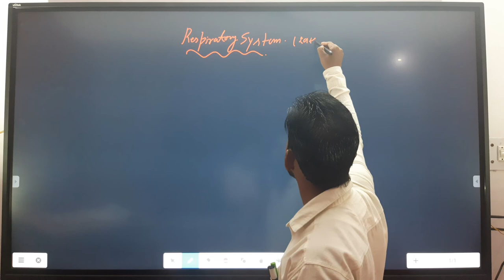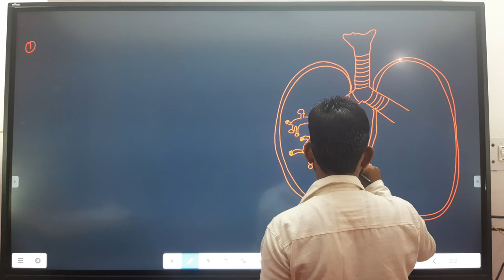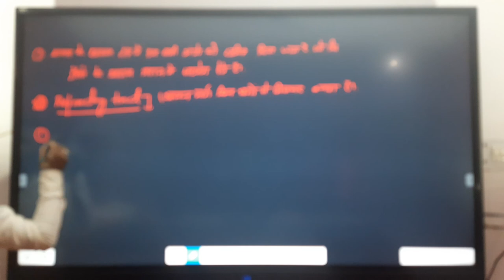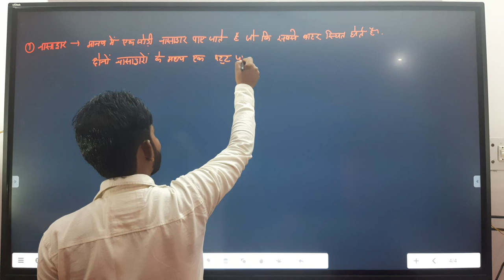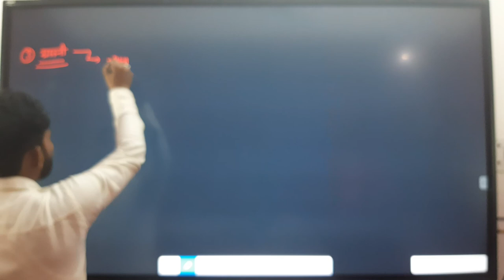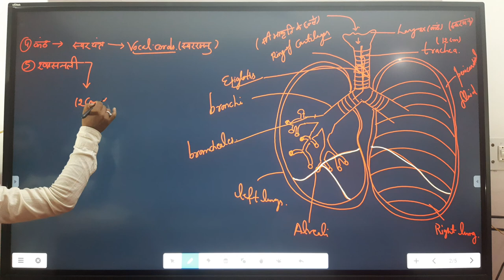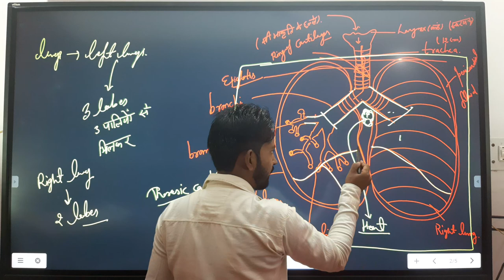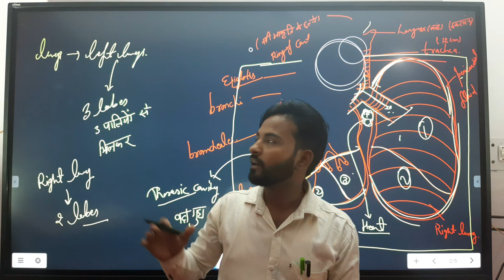Respiratory system bsc part 2nd mammalian physiology